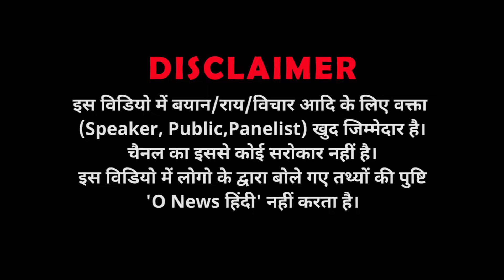इस्तीफे की मांग, 9 देवियों का प्रण, केजरीवाल नामक भ्रष्टाचारी महिषासुर का करेंगे अंत ! O News हिंदी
Demand for resignation, vow of 9 ladies to end the corrupt Mahishasur named Kejriwal!